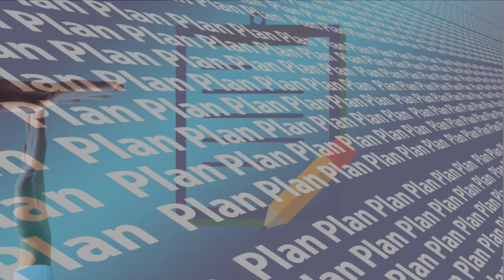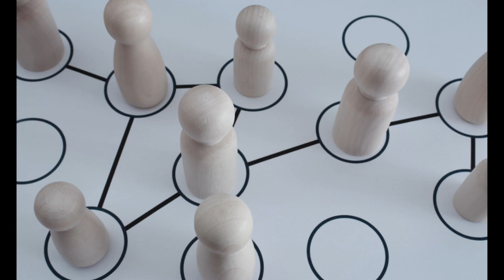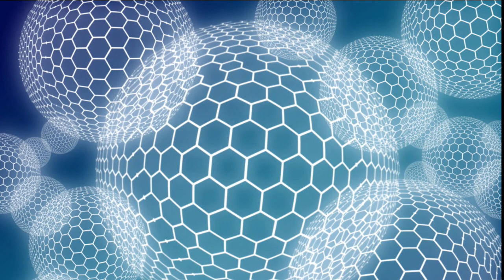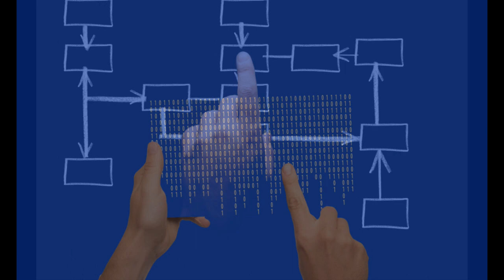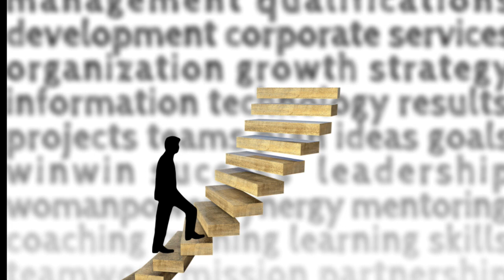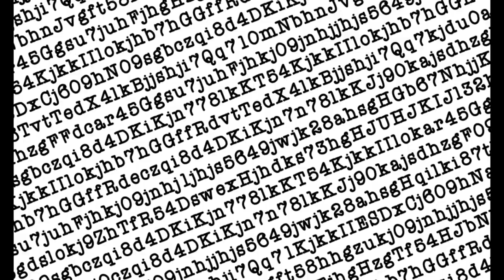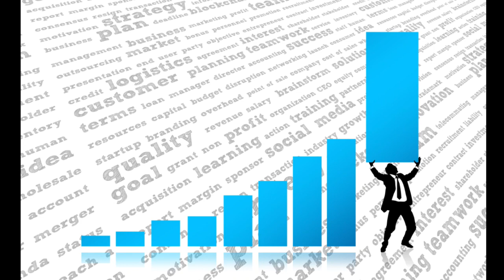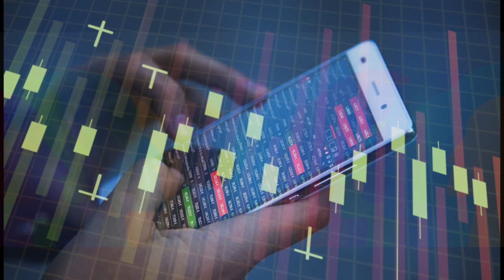Jasnowidz Jackowski przepowiednia prezydent USA Biden kanał Bliski Wschód